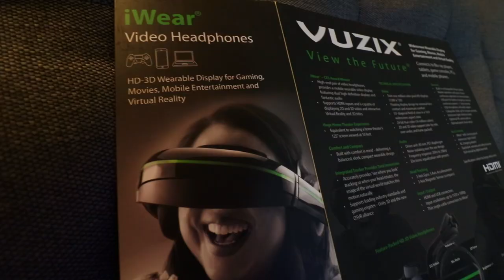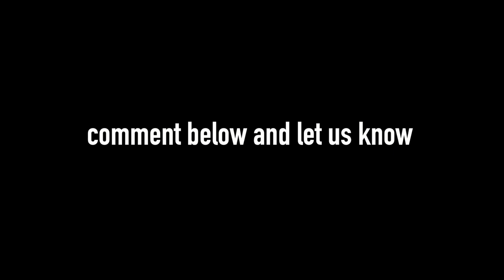Wearing a 125-inch TV Screen on Your Face and Drinking Blueberry Blonde | Brew 'n View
Today we're checking out Vuzix's iWear and drinking Big Muddy Brewing's Blueberry Blonde. A combo unlike any other, we're assuming.

Our mailing address:

3023 N. Clark St.

Nacho Cheese Fountain members:
*Patrick Canale
*KellyMae
*Jen Anderson
*Derek Tremblett
*Mitchell Reed
*Cristal St. Clair
*Chris Gutierrez
*Michael Goodrich
*David Black
*Derek Bowe
*Zachary Willing
*Eric Marzec
*William Powell
*Chris Voss
*David Cooper
*MiVidMaker
*Tiffany Griffin
*Becky Kelly
*Clark Frailey
*Molly
*Dan Hunt
*Lee Lawson
*Michael Latham
*Demetri Kouvalis
*Jono Crute
*Corey Silver
*Patrick Gwozdziowski
*David Jackson
*Peter R
*Greg Enos
*Nathaniel Mendoza
*Darryl Mazur

Melt Cheese on Everything members:
*Nicole Singh
*Nolan Adams
*Bjorn Schierboom
*Corey Silver
*Jared Roe
*Patrick Windes
*Don Springer
*Cecil Hearndon
*Chris McKay
*Matthew Albertson
*Thori
*Doug Hansen
*Elizabeth Rickard
*Lisa Klinck
*Juliet Hagle
*Krys Block
*Doug Clemann
*Steven Edgell
*Sara Sorkin
*Greg Enos
*Corey
*Chris Haines
*John McCambridge
*Dawnn Gray
*Eric Ely
*Clark Frailey
*Chris Michela
*Kelly Boggs
*Jeff Bowling
*Brianne Gasser
*Eric McCloskey
*Wendell Broussard
*Dawnn Gray
*Steve Besse
*Rajen Savjani
*Lewis Mobey
*Jason Jones

Gimme That Chedda members:
*Jessi Moths
*Robert Mattei
*LDSilver
*Ryan Sprauer
*Allison Goff
*Chris Lowe
*Ashley Lemon
*Nick Wass
*Mike G
*Ashley Lemon
*Colleen Maxwell
*Kipp Lehman
*Kori Koschalk-Newmister
*Colleen Perez
*Rhys Bonser
*Mrvkng9099
*Lucas Espinoza
*Scott Hubbard and Courtney Rioux
*James Nickelson
*Jessica Baker
*Lorrie Nevens
*Cinny Hayes
*Nick Ellis
*Dan Hunt
*Roni Clark
*Deb Ely
*Matt Dibble
*Eric Litle
*Alison Smith

Just Let It Brie member:
*Morgan Brinton
*Amanda Evans
*April Haley
*Tim Leichty
*Uday Gupta
*Duane Mancini
*Cindy Brown
*Sam Gorton

LIVING THAT GOUDA LIFE:
*Jayme Tooze
*Bailey Medlin

IT DOESN'T GET FETA THAN THIS member:
*Heather Konitshek

THE GOD OF CHEESE LEVEL ($250)
*Johnny Is